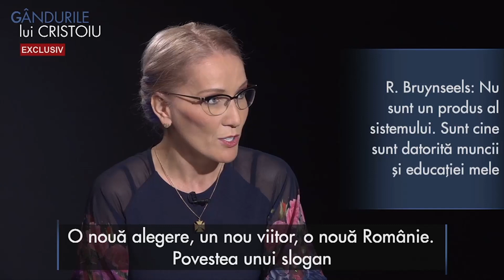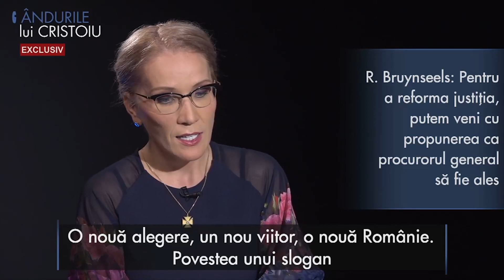GANDURILE LUI CRISTOIU.Bruynseels propune referendum pentru ridicarea imunităţii politicienilor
Mediafax 24 Octombrie: Ramona Ioana Bruynseels a afirmat, la emisiunea „Gândurile lui Cristoiu”, că în cazul în care ar câştiga alegerile, din prima zi de mandat prezidenţial, s-ar consulta cu Parlamentul pentru organizarea unui referendum în care românii să fie întrebaţi dacă vor ridicarea imunităţii politicienilor. Bruynseels a declarat, întrebată ce o recomandă pentru funcţia de şef al statului, faptul că nu este „un om al sistemului” şi este o persoană integră care şi-a clădit cariera pe forţele proprii.